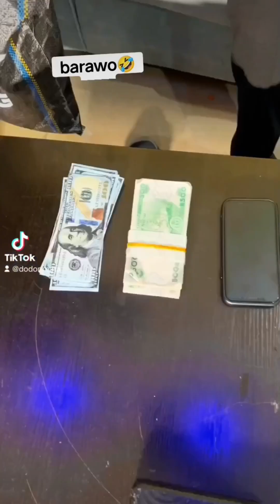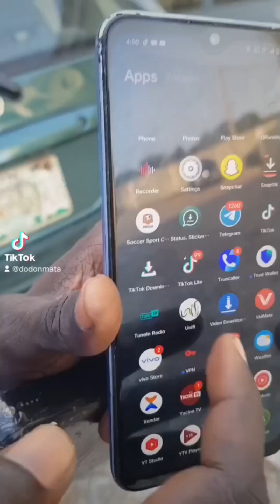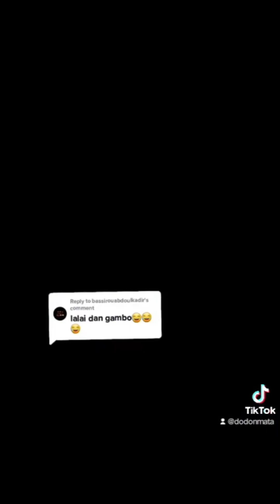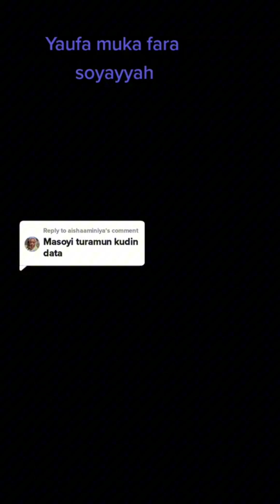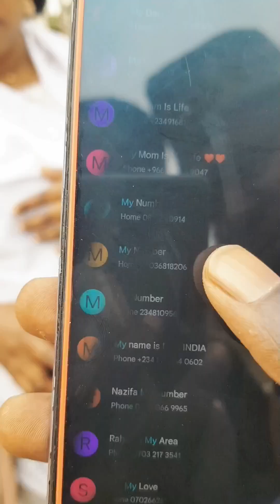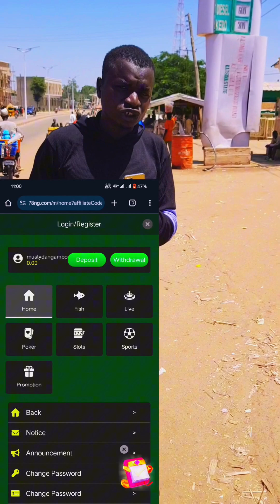best of my comedies 2024